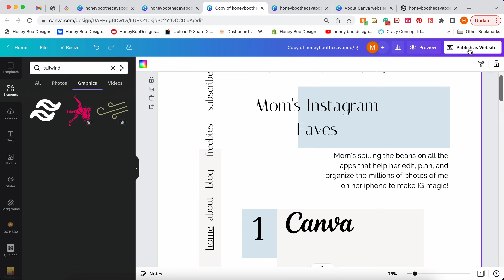How to preview your Canva website in both desktop and mobile view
Thanks for joining me in learning how to use your custom GIFs in your Instagram stories! ⬇️